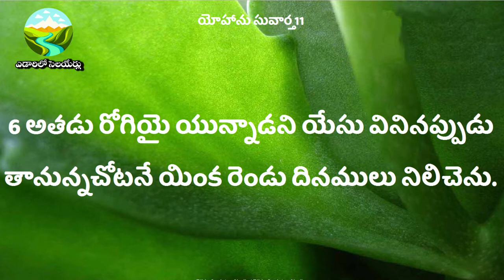yedarilo selayerlu ఎడారిలో సెలయేర్లు10 shortmessage motivational message